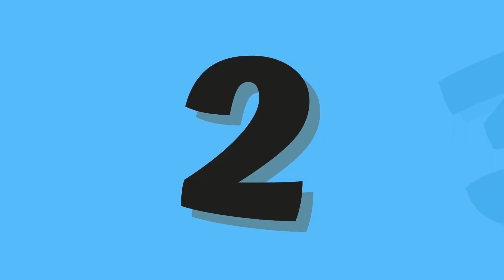Abc And 123 Learning Videos For Toddlers | Abc And 123 Learning Videos For 3 Year Olds |phonics song